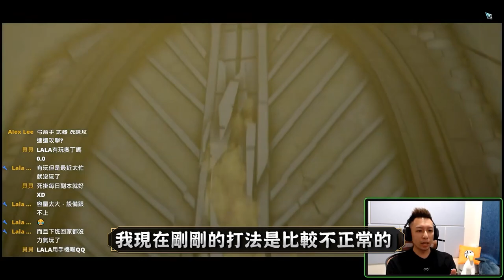【奧丁精華】《教科書級示範》兩種攻略方法 讓你輕鬆通關第三世界-最終BOSS！制霸洛基！